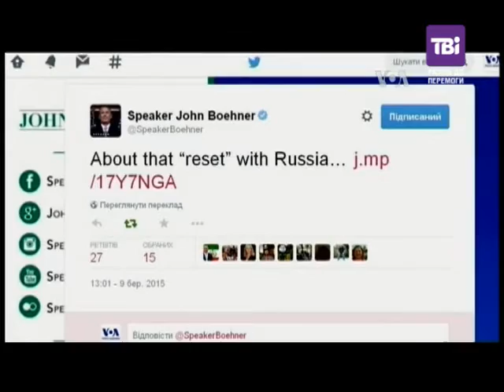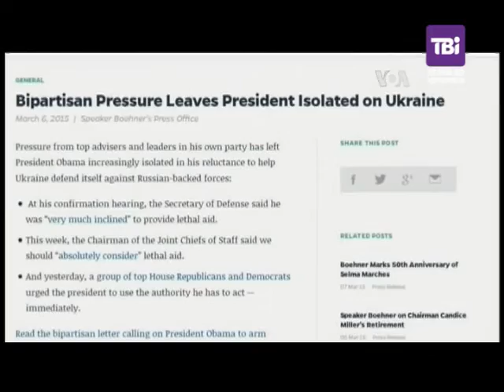"Час-Тайм" від 11.03.2015